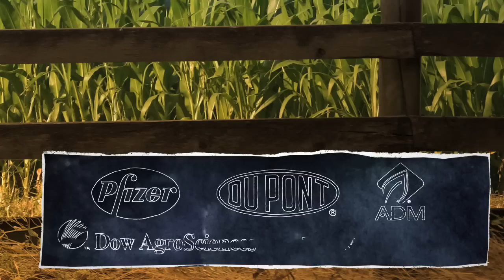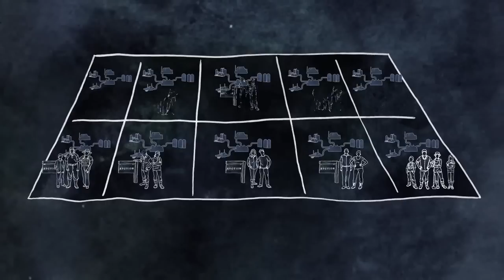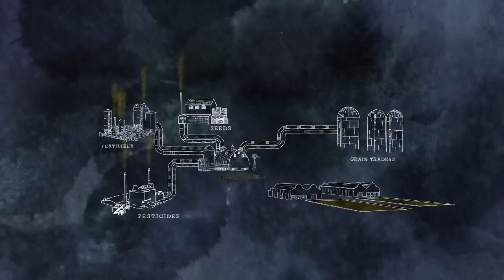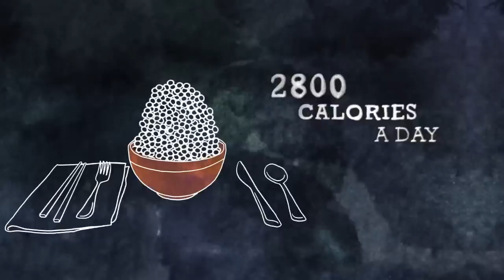Dispelling the Big Ag Myth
Big Ag would have you believe that the only way to provide food for future generations is through thousands of acres of monocropped food, CAFOs and dangerous fertilizers, pesticides, herbicides, and antibiotics. This is PATENTLY  FALSE.